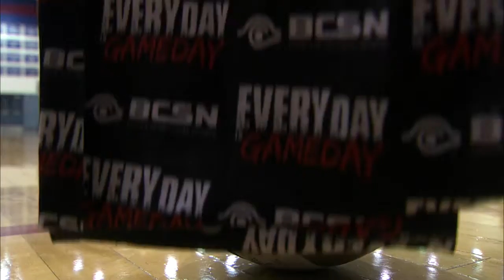Division 1 District Semi-finals girls volleyball Whitmer vs Springfield